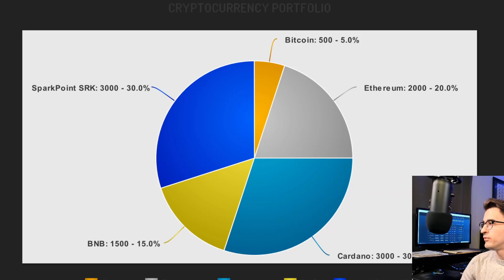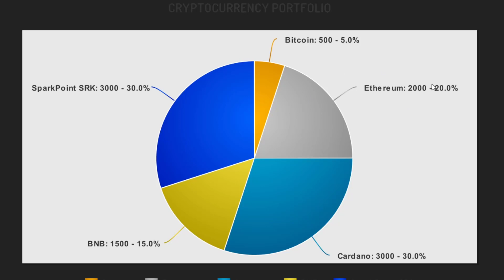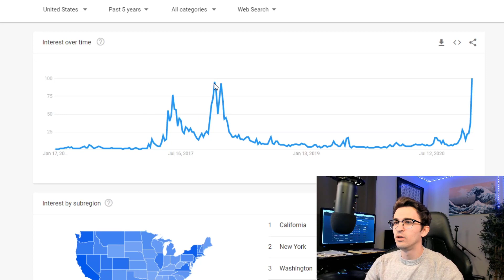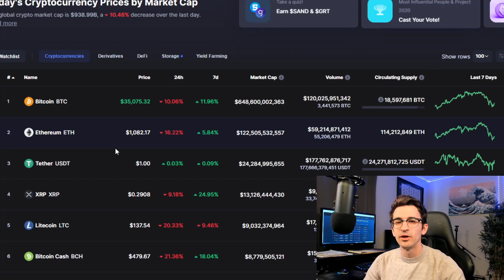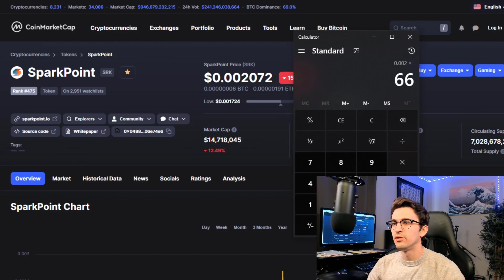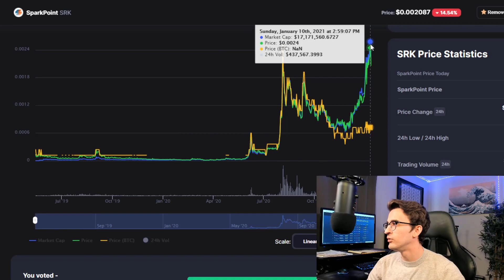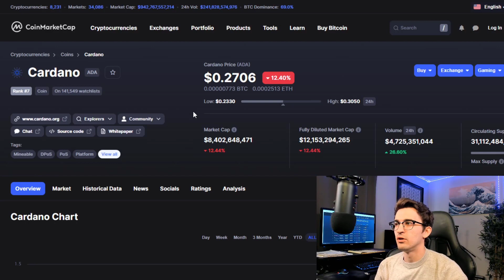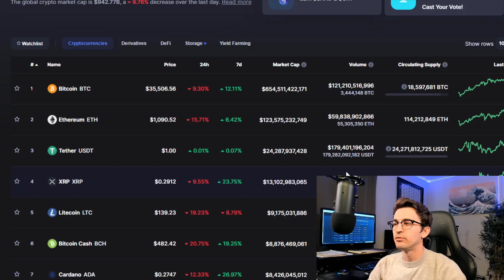What Cryptocurrencies Would I Buy With $10,000?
In this video, I show you how I would spend $10,000 in Cryptocurrencies and show you a break down of portfolio percentages. Coins in this video: Bitcoin BTC, Ethereum ETH, Cardano ADA, Binance BNB, SparkPoint SRK

WARNING: The comments are full of scammers lately! There are even accounts using my name and logo!

TIMESTAMPS
00:00 How I would Invest In Crypto Intro
0:39 Cryptocurrency Market Crash
1:23 CRYPTO SCAM WARNING!
2:05 Get my FREE Cryptocurrency Course
2:35 How I would Invest $10,000 in Cryptocurrencies
6:11 Why I do dollar-cost averaging for my purchaes
8:30 Why I picked these Crypto coins
10:10 SparkPoint SRK Small Cap Cryptocurrency
14:50 Why I'm so bullish on Cardano ADA for 2021
16:80 Crypto Portfolio final thoughts and outro

💸 Trade Cryptocurrency on Binance (Get trading fee discounts) 💸

BTC Address: 18PXVcrxkSfb3N4T7N2H32cXTy2XNx6cD6

ETH Address: 0xc30Fed7E1513BA9066F2844058fe10B257af4CDf

All cryptocurrency that is donated to the JRNY Crypto channel will be used for giveaways to help spread the word to the masses and improving the channel quality. I appreciate your support, it goes a long way!